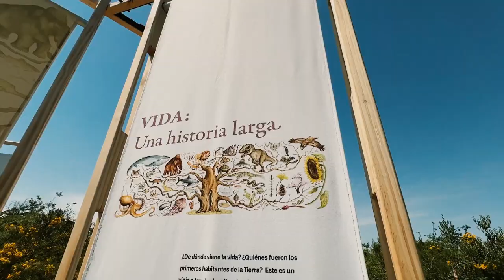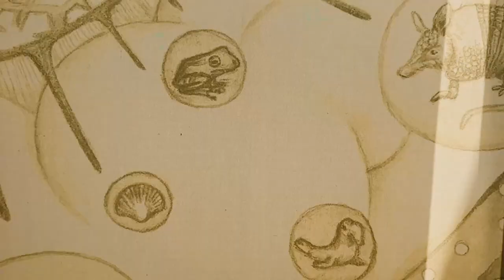Un viaje a través de miles de millones de años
El miércoles pasado se inauguró la primera exposición temporal en el Bosque Adriana Hoffmann, que es uno de los espacios del Centro Interactivo de los Conocimientos, junto al MIM y el Museo Interactivo de la Astronomía. Se trata de Vida: una larga historia, basada en el libro de los daneses Jakob Brodersen, escritor y documentalista; Pernille Engsig Eskildsen, periodista; y Kamilla Wichmann, ilustradora; en el cual se aborda la historia natural de nuestro planeta en un viaje de millones de años al pasado.

La exposición, que cuenta con el apoyo de la Embajada de Dinamarca en Chile, Fundación Mar Adentro y la Editorial Saposcat, también buscar dar cuenta de las conexiones y relaciones que existen entre los seres vivos que han habitado este planeta, desde los peces y reptiles, los pájaros y los insectos; y los primates y los humanos.